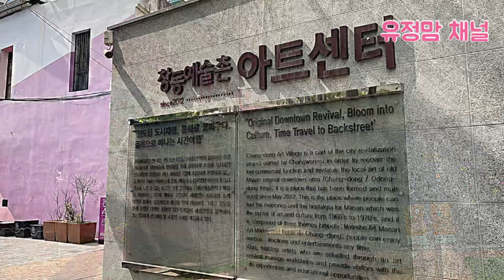창동예술촌 아트센터🌸🌼